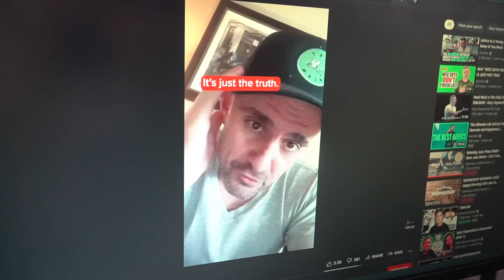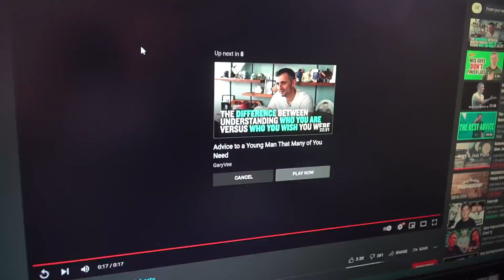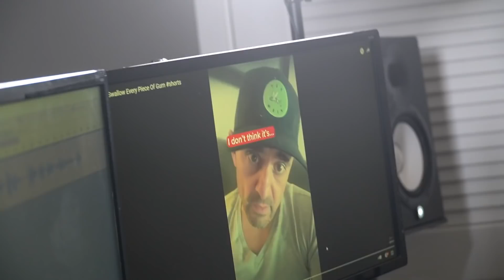Gary Vee... What?!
he's gone too far. gary vee has officially gone too far. i'm losing it.